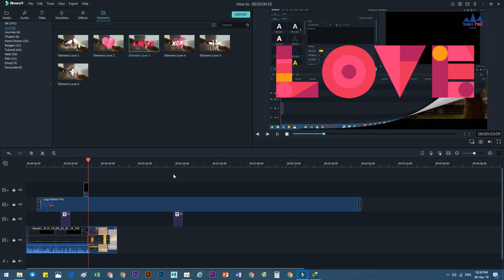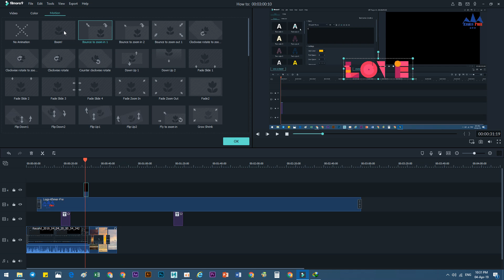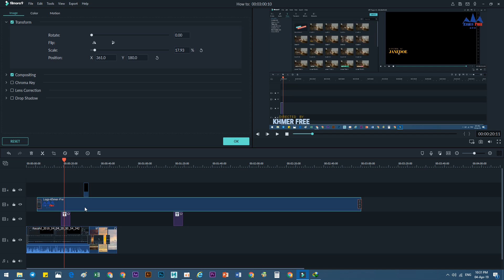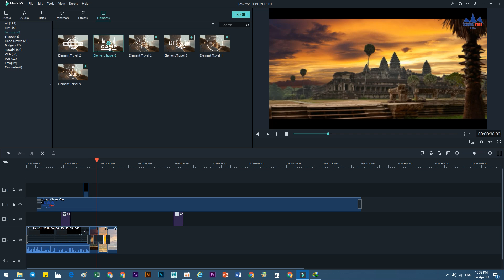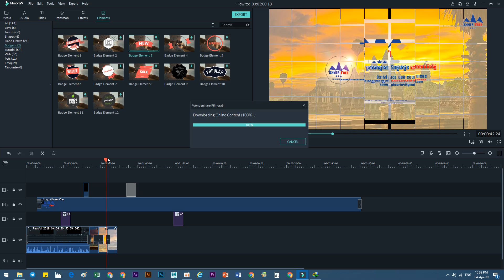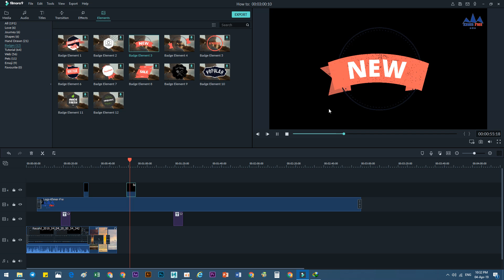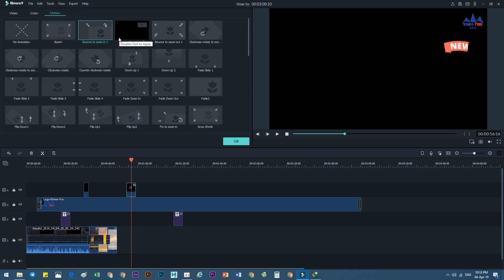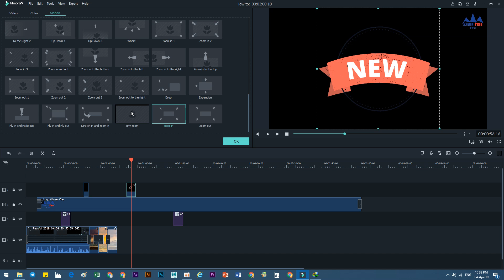Edit Videos Easy Adding Simple Motion Graphics in Video Part9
Today, My time soeng Phearin. I am Manager Designer at Business Solution Cambodia. I want to share what I have in my life and experiences in Worked. So today 04-March -2019 I will show Edit Videos Easy Adding Simple Motion Graphics in Video Part9